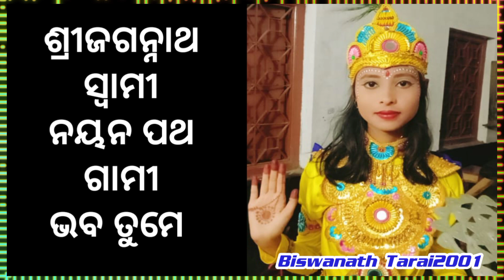ପୁରୀ ସମୁଦ୍ର କୂଳରେ । କାଳିଆ ଧରିଛି ଭକତ ହାତ। Lord Jagannath Story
ଏହି ଭିଡ଼ିଓ ଦେଖୁଥିବା ଶ୍ରଦ୍ଧାଳୁମାନଙ୍କୁ ମୋର ଭୂମିଷ୍ଟ ପ୍ରଣାମ 🙏
ଏଠାରେ କୁହାଯାଇଥିବା ସମସ୍ତ କଥା ବସ୍ତୁ କେବଳ କାହାଣୀ ଅଟେ।
ଜୟଶ୍ରୀ ଜଗନ୍ନାଥ ଯଦି video ଭଲଲାଗିଥାଏ‌ comment କରନ୍ତୁ🌼🌼🌼

ଜୟଶ୍ରୀ ଜଗନ୍ନାଥ 🌼🌼🌼 Copyright Disclaimer: - Under section 107 of the copyright Act 1976, allowance is mad for FAIR USE for purpose such a as criticism, comment, news reporting, teaching, scholarship and research.